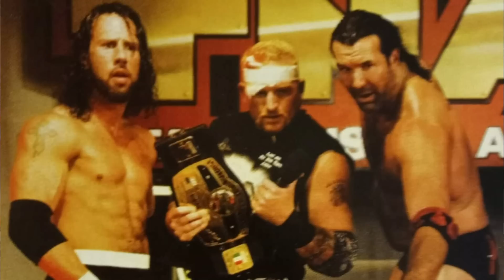My World #85: Roddy Piper vs Vince Russo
This week, Jeff Jarrett and Conrad Thompson look back 20 years to the end of TNA in 2002, including the arrival of Vince Russo, the creation of Sports Entertainment Xtreme, veteran talent frustrations with Russo's involvement in TNA, and of course, a now infamous confrontation between Russo and Roddy Piper!

CAMPER MAXX - Specializing in MAXX discounted pricing on Travel Trailers and Fifthwheel RV’s delivered anywhere in the lower 48! Click or call and find out how easy it is to start enjoying the RV’ing lifestyle.

SAVE WITH CONRAD - If you have credit card debt or in a 30 year loan? Well, we can help you get out of that pinch and save money at the same time! for a quick quote.

Did you know you could be enjoying My World with Jeff Jarrett, even a week in advance

Join ADFreeShows.com for as low as $9 a month or choose a higher tier for more access to your favorite podcasts!

If you want the world to hear about the exciting things you're doing in your business, then you need to advertise on My World! We can help make a difference in your company today over

We are always coming up with great My World gimmicks over

Check it out now and grab your My World gear today!

Logos and album art by Joey Fiscella
All backgrounds licensed  by Videoblocks
Videos edited and uploaded by Marcus DeAngelo